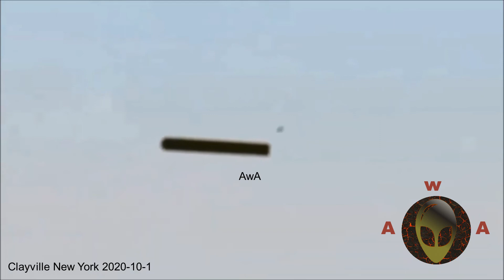Ufo sightings 2020 Two disc Ufo's landing in Sigar shape ufo sighted in Clayville New York 2020-10-1